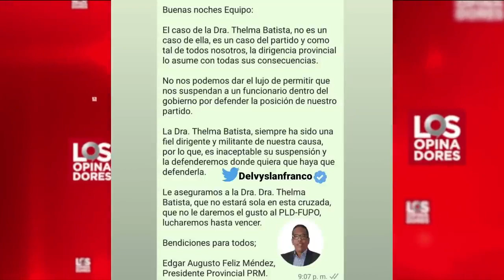Los Opinadores: Dirigentes del PRM salen en defensa de Thelma Batista, Daniel Rivera metió la pata